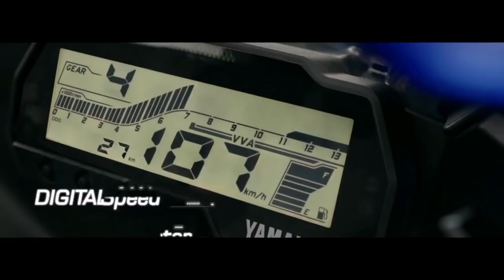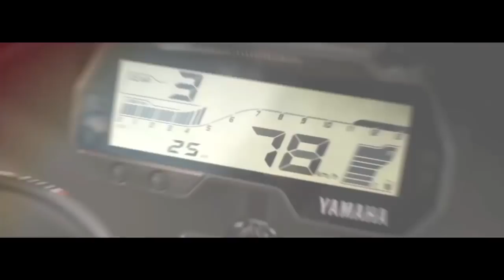2018 Yamaha R15 V3 Launch Alert & Price ,Exhaust Note,Top Speed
Yamaha R15 V3.0 2017 is Likely Coming to India Very Soon ,
It Now Comes With
1. Upside Down Fork
2. New Look
3. Led Headlight
4. Digital Instrument Cluster  , All Other Features Are in The Video Watch & Like Our Video  .